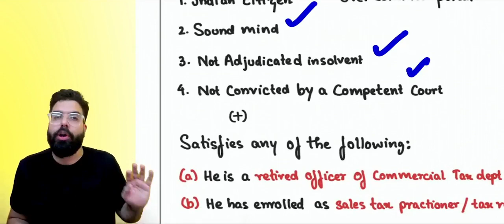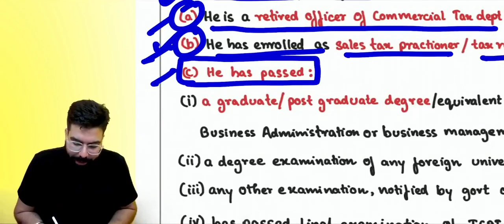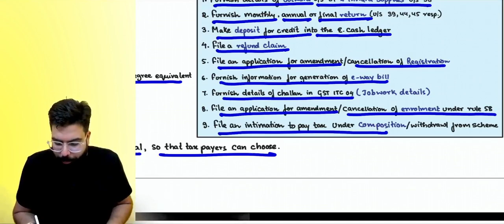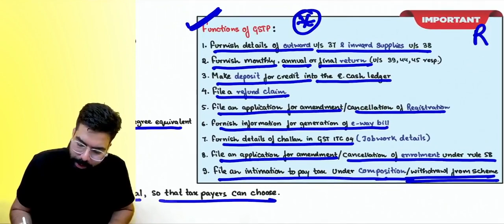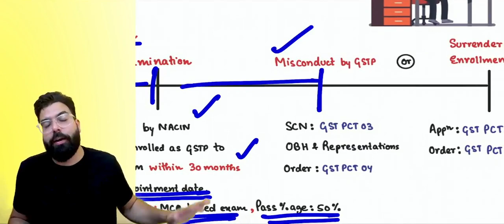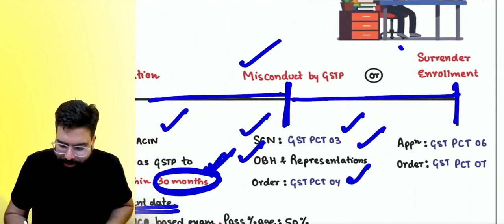Chart 41 GST Practitioner | CA FINAL IDT May 22 Revision | CA Ramesh Soni | Hindi